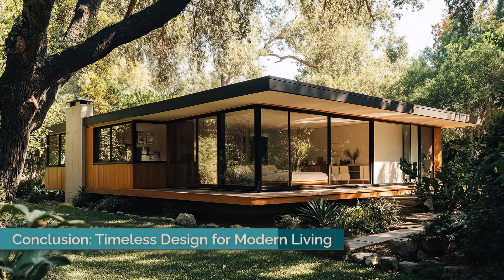Small Mid-Century Modern House Tour: Affordable and Stylish Home Inspiration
Small mid-century modern houses are a perfect blend of style, functionality, and connection to nature. Emerging from the design movement of the 1940s to 1960s, these homes are characterized by clean lines, open spaces, and large windows that flood the interior with natural light. Despite their modest size, mid-century modern houses create a sense of spaciousness through open floor plans and seamless integration with outdoor spaces, making them a popular choice for those seeking a timeless and efficient home design.

The exterior design of small mid-century modern homes often features flat planes, low profiles, and natural materials like wood and stone, allowing them to blend harmoniously with their surroundings. Inside, the focus is on simplicity and practicality, with sleek, minimalist kitchens, airy living rooms, and tranquil bedrooms that offer a peaceful retreat. The use of large windows and sliding glass doors ensures a strong connection to the outdoors, further enhancing the open and inviting atmosphere that defines mid-century modern living.

Whether you're exploring small mid-century modern house plans or looking for inspiration to incorporate this style into your home, these designs offer a perfect balance of form and function. From the living room to the garden and pool area, each space is thoughtfully designed to maximize both aesthetics and practicality. For those drawn to the timeless appeal of mid-century modern homes, these houses provide a perfect template for modern living.

0:00 Welcome
2:00 Introduction to Mid-Century Modern Design
3:59 Key Characteristics of a Mid-Century Modern House
6:00 Exterior Design: Blending with Nature
7:59 Interior Design: Open and Airy Spaces
10:00 Living Room: The Heart of the Home
11:59 Kitchen and Dining Room: Sleek and Functional
14:00 Bedroom: A Tranquil Retreat
15:59 Bathroom: Minimalism Meets Elegance
18:00 Garden and Pool: Extending the Living Space
19:59 Conclusion: Timeless Design for Modern Living